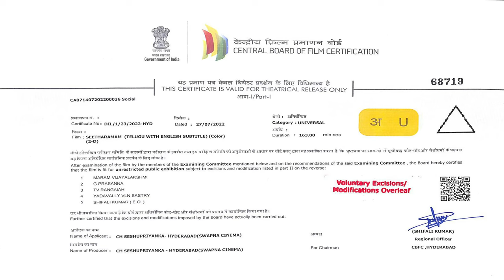SITA RAMAM | MALAYALAM FULL MOVIE | 1080p | DULQER SALMAN | MRUNAL THAKUR | RASHMIKA MANDANNA